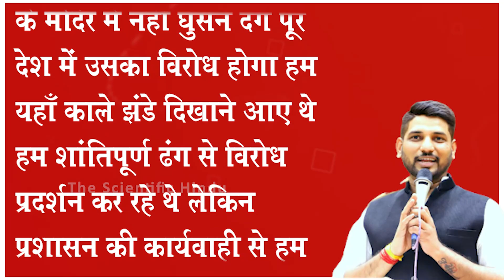गुस्सा देख महाकाल से भागे आलिया रणबीर,हिंदुओं का फूटा भीष्ण हिस्सा | brahamastra Movie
We give You Scientific Video With Technical Facts
Alia ranbeer